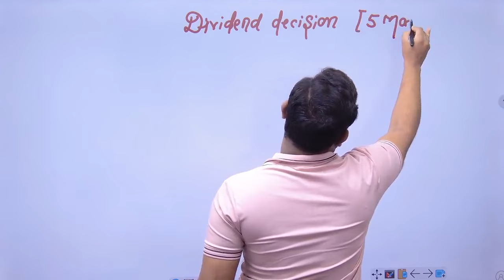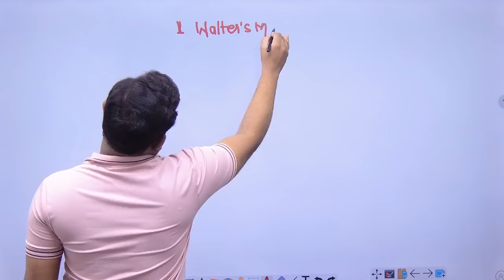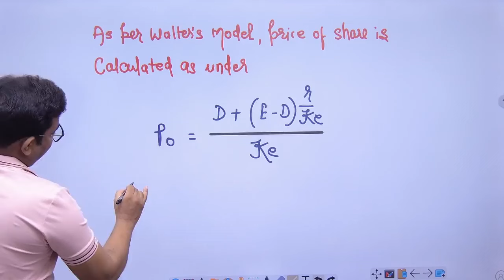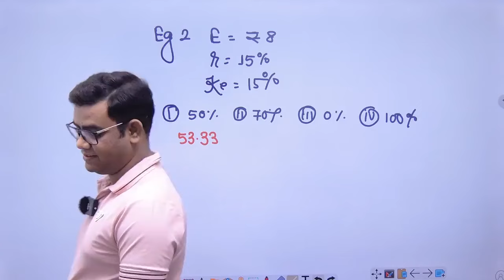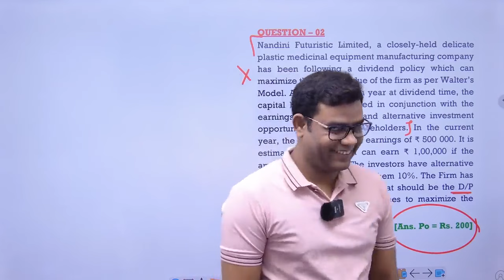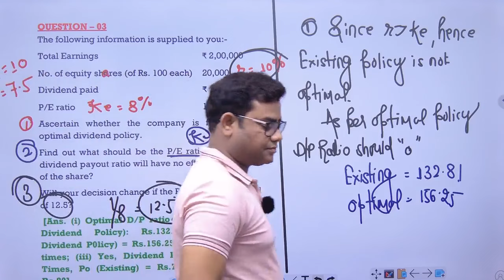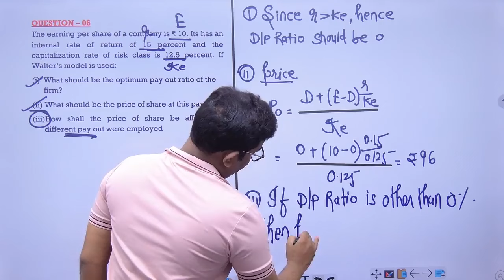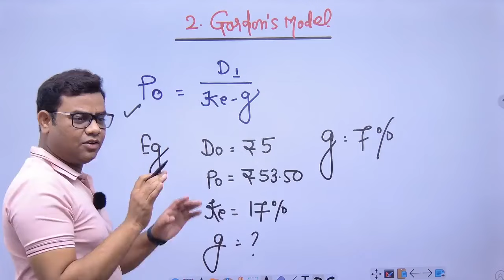CA Inter FM Class 17 (Dividend Decision Class 1 )